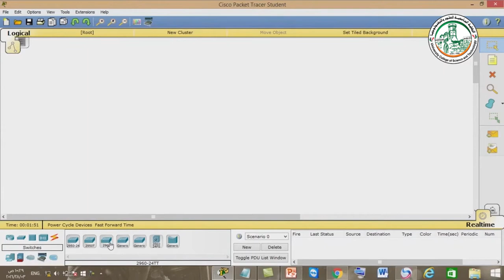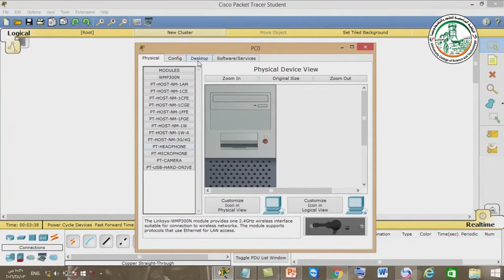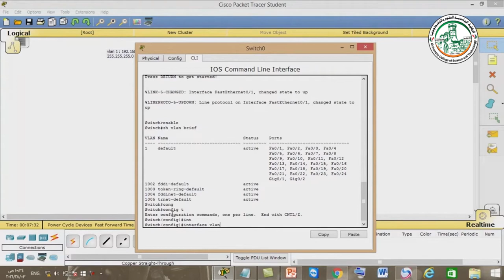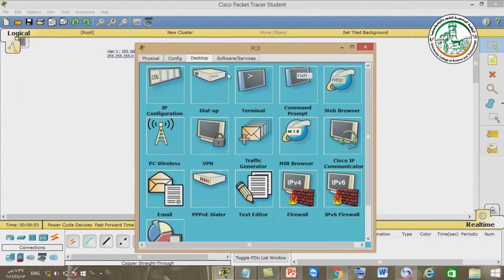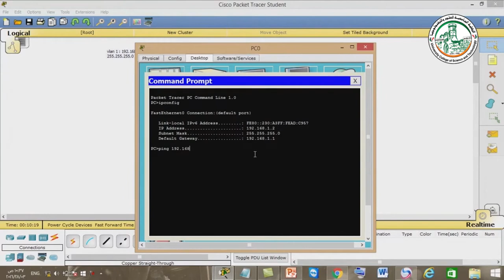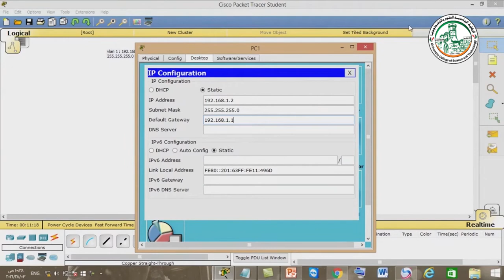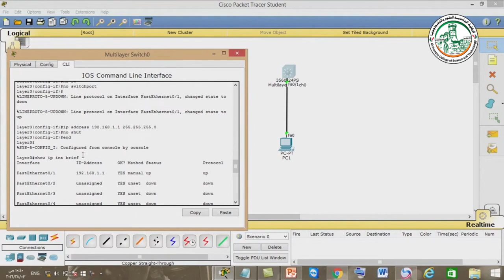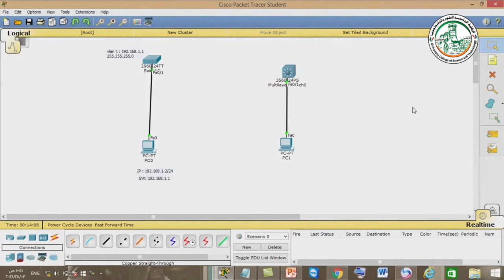02 cisco layer 2 and layer 3 catalyst Switches